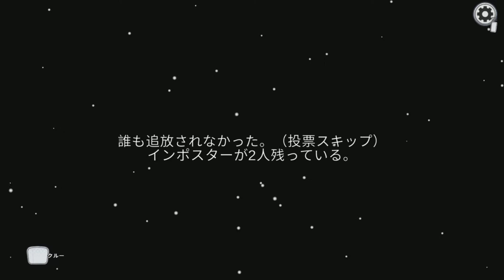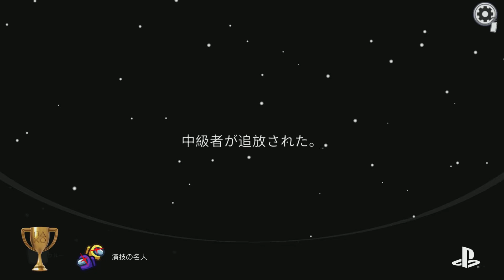『Among Us』Platinum Trophy Guide (Text) PS5 & PS4 : 2021/12/16 アモング・アス、アマング・アス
●Among Us テキストプラチナトロフィー攻略  2021年12月16日発売 PS4 , PS5
●パッケージ版：4500円 ダウンロード版：550円 (クロスバイ)　概要欄編集中
●Estimated trophy difficulty:       ↓↓↓↓↓    ↓↓↓↓↓       ↓↓↓↓↓       ↓↓↓↓↓
Total trophies: 25 ( Platinum 1 , Gold 6 , Silver 12 , Bronze  6 )
Online trophies: 25 ( Platinum 1 , Gold 6 , Silver 12 , Bronze 6  )

Time to Platinum: 25 hours~ (通常プレイのアバウトな目安時間)
Approximate amount of time to platinum:

Minimum number of playthroughs: 12~ + Freeplay mode ~
・Win 3 games on Skeld, MIRA, Polus, The Airship
・Get 150 total kills
・Complete 500 total tasks
・Freeplay mode トロフィー作業プレイ用
・Miscellaneous Trophies

Number of missable trophies: 0

Does difficulty affect trophies?: N/A
Do trophies stack?: Yes
- PS5 x1 , PS4 x1

Do cheat codes disable trophies?: N/A
Extra peripherals needed?: PS Plus membership

●Video Time
0:00 Trophy Guide Intro
0:50 Impostor インポスター(詐欺師) Gameplay
6:00 Crewmate クルー(乗組員) Gameplay
15:40 Platinum Trophy Screenshot
17:48 Map trophies
18:30 Trophies screenshot

●トロフィー攻略概要 Ver.1.01

●- 4人~15人 オンライン人狼系アクションゲーム
- アプリ初起動 初期設定
- 生年月日: 年齢を20歳以上にする (例: 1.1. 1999)
- Among Us アカウントにログインを成功させる
- タイトルメニュー ｢オンライン」を選び
- ホスト、公開ルーム、非公開ルームのいずれかでゲームをプレイ

●- Online matchは最少4人から開始可能
- 5人必要なトロフィー - 連続キル / 会議招集前に3キル達成する
- 7人必要なトロフィー - 演技の名人 / インポスター2人のゲームでインポスターがどちらも死亡せずに勝利する。

● フリープレイモード
- 一旦オンラインゲームを遊んだあとにフリープレイを開始すると
- Tasks、ダミーに対してのキルでも各回数がカウントされてトロフィーも獲得できる
(何故かKill , TaskがFreeplay中でもcountsされる?) Ver.1.01

●- トロフィー関してはPS4 or PS5のサーバーが共通なのでどちらかのプラットフォームで
トロフィーの獲得条件を満たしていれば 以下の一部のトロフィーが半オートポップで獲得できる (Ver.1.01)

- オートポップ回数系トロフィー
(条件を達成済みならオンラインゲームで数回キル or タスクを数回達成でトロフィー獲得)

- アサシン / 50キル達成
- 処刑人 / 150キル達成
- マネージャー /  タスク100個を完了
- タスクマスター / タスク500個を完了

-オートポップ Map 勝利系
(各Mapで3回勝利してれば各1回勝利すればトロフィー獲得可)

- さまよう宇宙船 / スケルドで3回勝利
- 本社ロックダウン / ミラで3回勝利
- 出土 / ポーラスで3回勝利
- トップパット・クルー / Airshipで3回勝利

(自分はPS5プラチナトロフィー取得後にPS4版を攻略 上記の時短取得できるトロフィー以外の行動系トロは再び取り直す必要が有る)

● オンラインにはそこそこのプレイヤーいるので野良でも普通にプラチナまで狙えますが
Roomの条件や人数よっては1 game 終了までそれなりに時間が掛かる

- 非公開ルーム カスタム部屋等で談合をすればトロフィーコンプまでの大幅な時間短縮になるので単にトロフィーを取りたいなら談合協力プレイ推奨

●Among Us Trophy Set

・Among Us王者
すべてのトロフィーを獲得する
 AMONG THE GREATS / Win all trophies

・初めての経験
初キル達成
 A TASTE FOR IT / Get your first kill

・キラー
5キル達成
 KILLER / Get 5 total kills

・アサシン
50キル達成
ASSASSIN / Get 50 total kills

 ・処刑人
150キル達成
 SCOURGE / Get 150 total kills

- インポスター(詐欺師)
- 150キルまで時間のかかるトロフィー
- 累計Kill回数はトロフィープログレスから確認できる

・インターン
タスク10個を完了
INTERN / Complete 10 total tasks

タスク100個を完了
 MANAGER / Complete 100 total tasks

・タスクマスター
タスク500個を完了
 TASKMASTER / Complete 500 total tasks

- クルー(乗組員)
- タスク500個完了まで時間のかかるトロフィー
 - タイトルメニュー　プレイデータ　完了したタスクから確認できる
(オンライン回数分のみ反映 カウントされているであろうFreeplay分Tasksは表示されない)

・さまよう宇宙船
スケルドで3回勝利

・本社ロックダウン
ミラで3回勝利

・出土
ポーラスで3回勝利

- クルー、インポスター側どちらの勝利数でも共通カウントされる　3回勝利でトロフィー

・トップパット・クルー
Airshipで3回勝利

- Map : Skeld 以外の部屋は非常に少ないのでホストとして部屋を立てるかフレンドを招待してプレイすると良い

・演技の名人
インポスター2人のゲームでインポスターがどちらも死亡せずに勝利する。
 NEVER SUSPECT A THING / Win a 2 Impostor game with both Impostors alive at the end of the game.

(以下クルーかインポスターどちら側のロールか / ゲーム開始に必要な最少人数)

- インポスター(詐欺師) 7人~
0:50 - 7人～15人の部屋(インポスター2人~3人)で獲得可能

・順風満帆
全タスクを完了してクルー側で勝利する。
 A WELL-OILED MACHINE / Win a game by completing all tasks as a crewmate

- クルー(乗組員) 4人 ~からゲームを開始できる
6:00 画面左上のタスクゲージを満タンにしてクルーで勝利するとトロフィー

・サボタージュ名人
重要システムにサボタージュを行いインポスター側で勝利する。
 SABOTEUR / Win a game by sabotaging a critical system as Impostor.

- インポスター(詐欺師) 4人~
- 原子炉などでサボタージュを行いカウントダウンによるタイムアウト勝ちをする

・スラッシャー
すべてのクルーをキルで倒してインポスター側で勝利する。
 SLASHER / Win a game by killing all crewmates as Impostor.

クルー側で生き延びて勝利する
 SURVIVOR / Survive and win a game as a crewmate

- クルー(乗組員) 4人~

・巧みな話術
インポスター側で投票により勝利する
 SMOOTH TALKER / Win a game by vote as Impostor

・不可能なタスク
初挑戦でカードのスワイプに成功する
IMPOSSIBLE TASK / Complete the card swipe task on your first try

- クルー(乗組員)
19:55 管理室:カードTask １回でスワイプに成功する

 ・ブラックアウト
照明のサボタージュ中に1キル達成する
LIGHTS OUT / Get a kill during a lights sabotage

- 停電時に1キル　15人ルームなどのインポスターの多いゲームだと簡単

・ 我がスキャンを見よ
医務室でのスキャン中にキルされる
 WATCH ME SCAN / Get killed during a medbay scan

20:28  クルー(乗組員) 4人~

・クルーポスター
自分で起こしたサボタージュを解決する
 CREWPOSTOR / Fix a sabotage that you called

- 電気室や原子炉など　自身のインポスターが生存中に一連の動作を成功させる

・連続キル
会議招集前に3キル達成する
 H U N G E R / Get 3 kills before a meeting is called

- インポスター(詐欺師) 5人~
- クルーとインポスターの数が1対1だとゲームが終了なので
トロフィー獲得には最低でもクルー4人以上の人数が必要

- 会議招集前に3キル達成は野良での獲得が意外に難しいのでインポスター側に有利なGame設定のRoomでプレイするか
ホストとしてルームを立てカスタム設定のキル可能距離変更やキルのクールタイムを短くしよう

・名探偵
インポスターにだけ投票してクルー側で勝利する
 SHERLOCK / Win a game as crew with your only votes being for the Impostor

- 野良の場合はフリーチャット 審議タイムと投票時間の長いSettingの部屋だと成功させやすい

・通風孔なし
インポスター側で通風孔を使わずに勝利する。
CIRCUMVENTER / Win a game without using vents as Impostor.

- 自分も含めすべてのインポスターメンバーが通風孔を使わずにゲームに勝利する

● Full Walkthrough トロフィー攻略